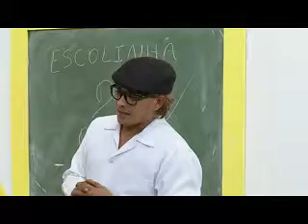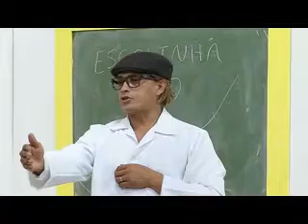ESCOLINHA DO RISO BLOCO 01- 30 06 14